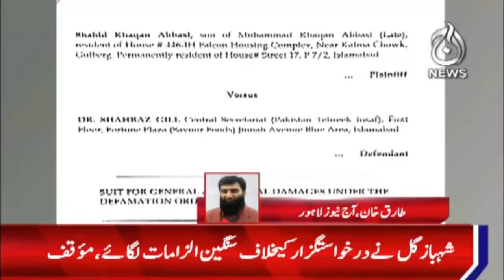Shahid Khaqan Abbasi sends Rs2bn legal notice to PTI leader Shahbaz Gill | Aaj News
Aaj TV Official:
shorturl.at/iBDNX